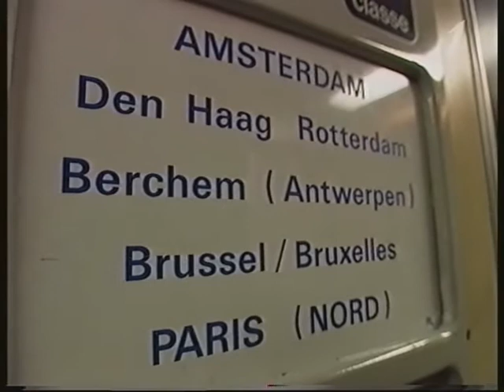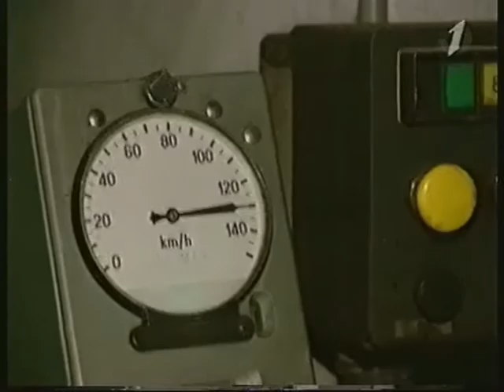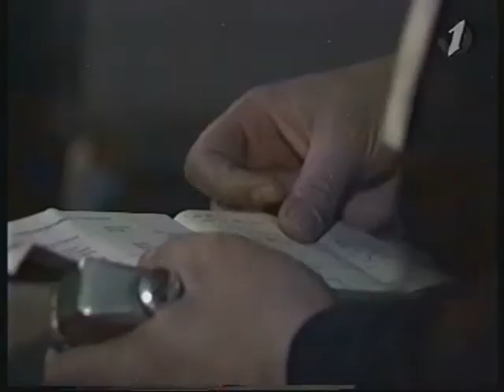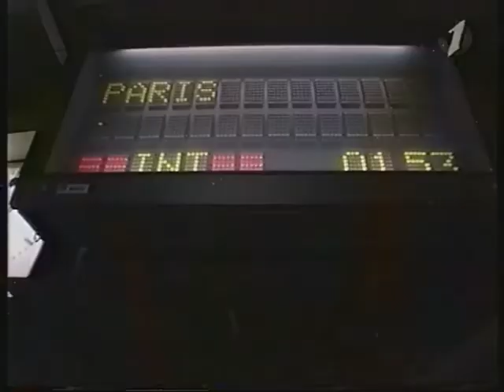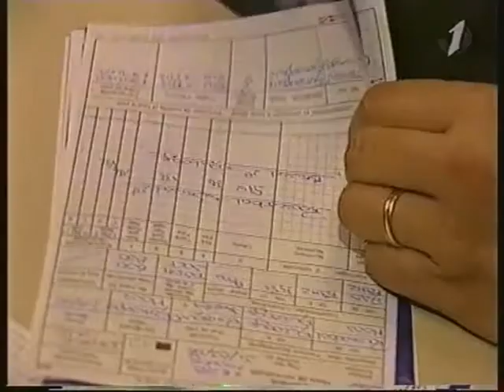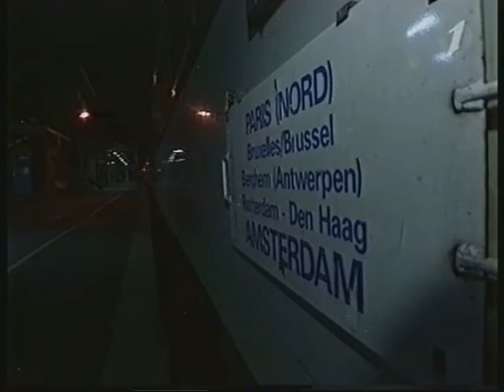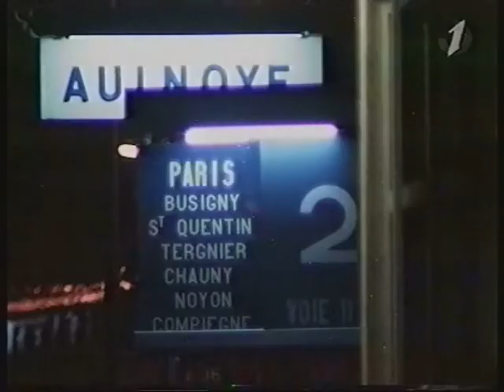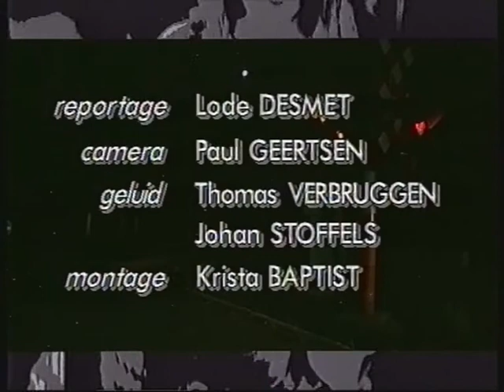De Nachttrein Amsterdam Parijs